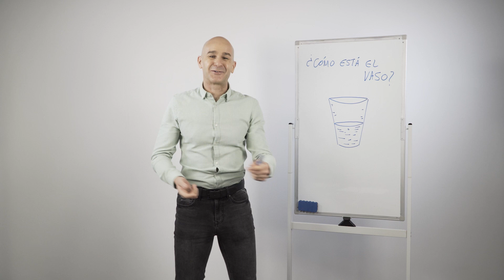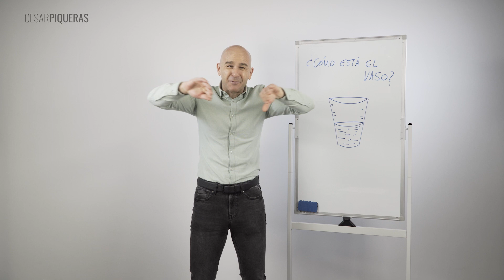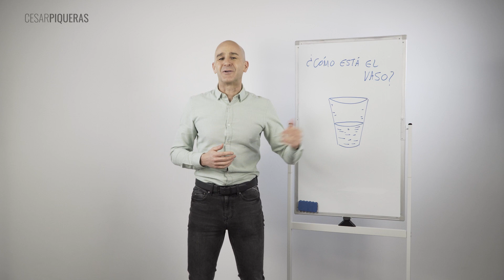Optimismo | Inteligencia emocional | César Piqueras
Hay algunas personas que ven la vida de forma positiva y con optimismo, y otras ven la vida de forma negativa. Cada uno de nosotros estamos precondicionados para ver la vida de una forma u otra. Si queremos ser personas emocionalmente inteligentes tenemos que cultivar la habilidad de ser más optimistas, de ver el vaso medio lleno.